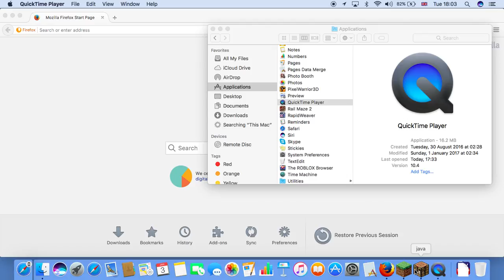Sol Water Slide Fun Park 1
How to make a water slide in minecraft